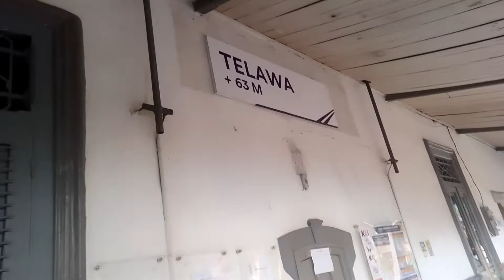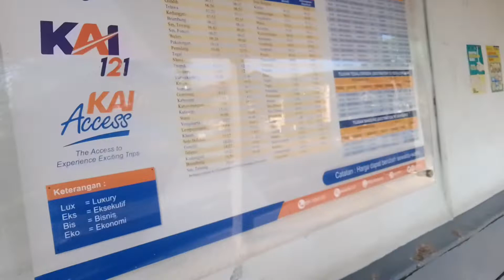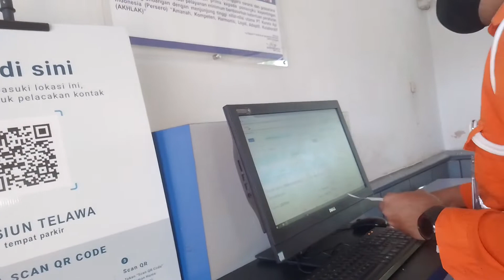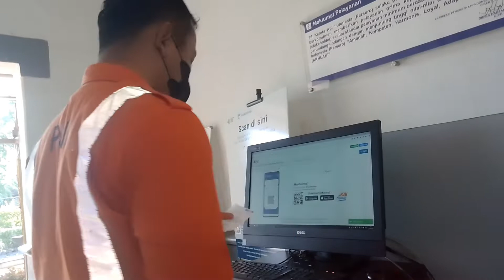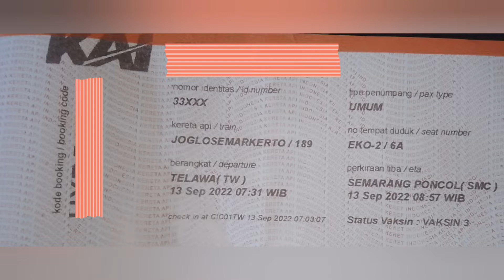NAIK KAI DARI STASIUN TELAWA SAMPAI STASIUN PONCOL